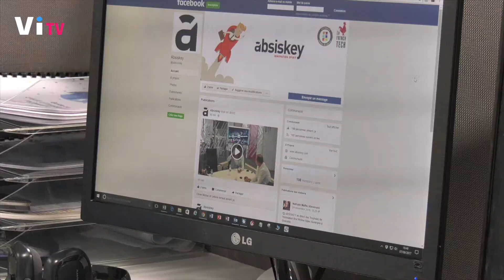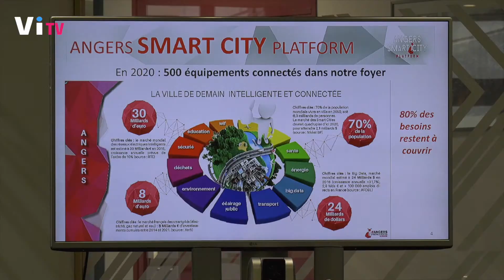François Chollet, Président d'Absiskey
Installée à deux pas de la gare d’Angers la société Absiskey qui s’est fixée pour objectif de dynamiser la R&D (Recherche et Développement) des entreprises qui investissent dans leur avenir, ouvrait dernièrement ses portes à l’écosystème numérique local. L’occasion de découvrir un espace convivial et de connaître les acteurs de l’innovation à Angers et dans plusieurs villes de France.